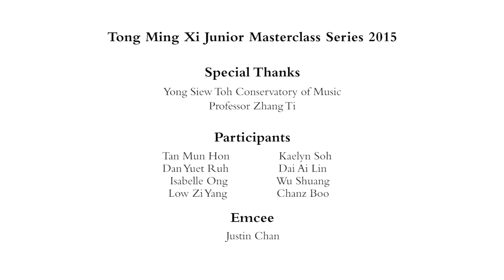Tong Ming Xi Junior Masterclass Series 2015 Highlights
Professor Zhang Ti, internationally acclaimed violinist and head of violin studies at the Central Conservatory of Music in Beijing, instructs at the inaugural Junior MasterClass Series 2015. The event was held at the Yong Siew Toh (YST) Conservatory of Music on 10 October 2015.

A production by Pandawithacamera

Camera - Tan Zexun
Assistants - Jeremy Chan, Nevin Tay, Wan Zhong Wei
Editor - Lim Mei Yin

Music - "Mozart Concerto No.4, 3rd Movement", performed by Dai Ai Lin